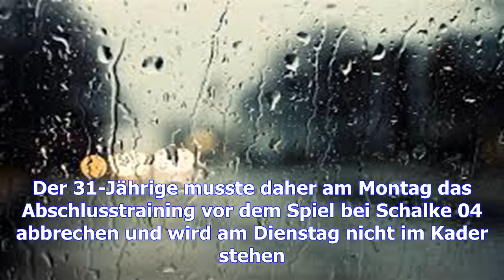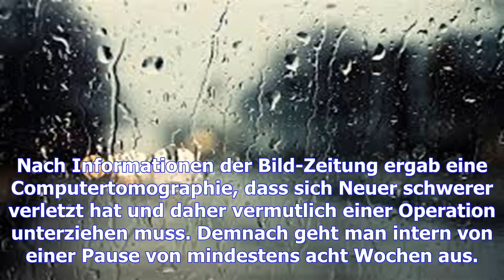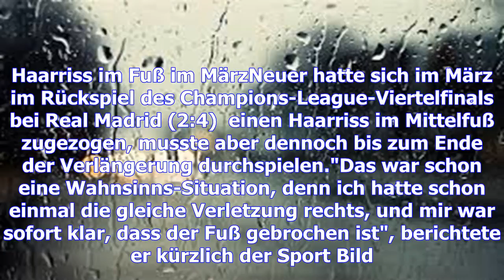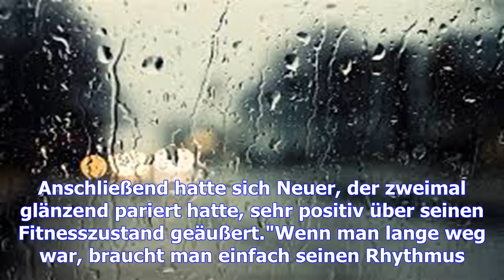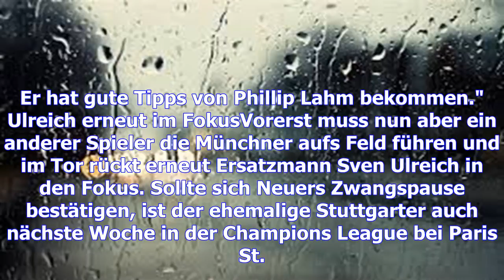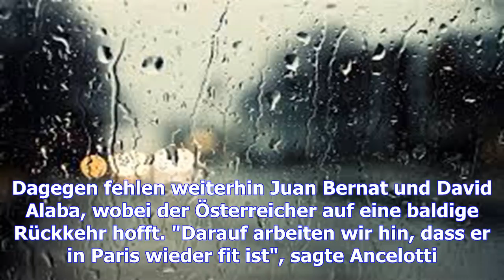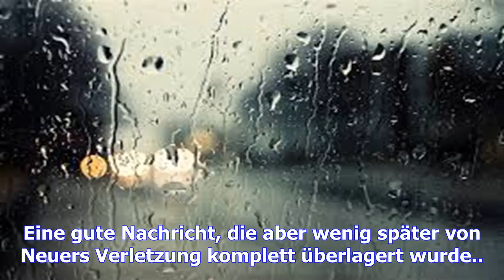Schock für fc bayern: manuel neuer droht erneut operation